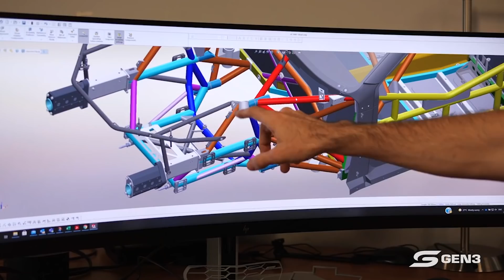From mechanic to winning it all - Spirited Conversations: Garth Tander [Episode 6]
If you were to compile a list of the best Supercars drivers ever, Garth Tander would undoubtedly make that list. But the four-time Bathurst winner and Supercars Champion is more than just a successful racing car driver.

Spirited Conversations: Jess Dane sits down with some of Supercars' most talented, well-known and influential people. Presented by Spirit Super.

Motor Trades Association of Australia Superannuation Fund (ABN 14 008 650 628, AFSL 238718) is the issuer of Spirit Super. before making a decision. Past performance is not a reliable indicator of future performance.